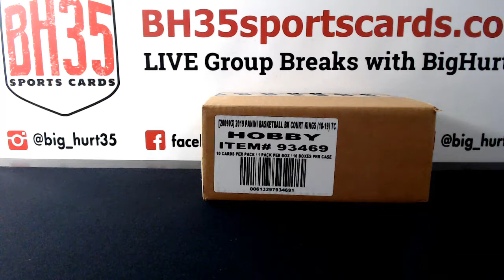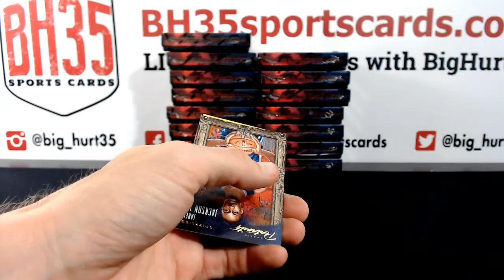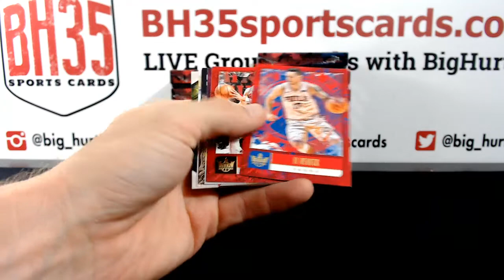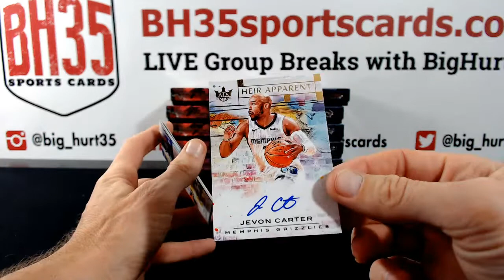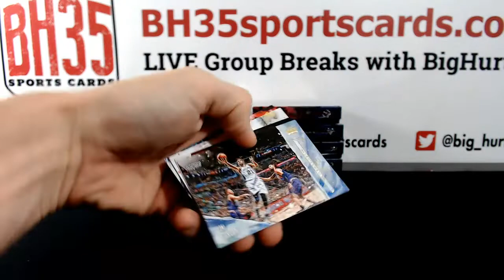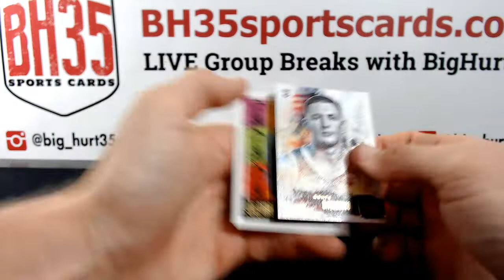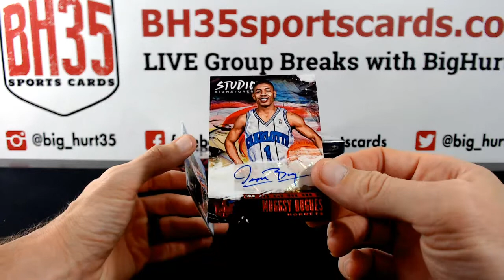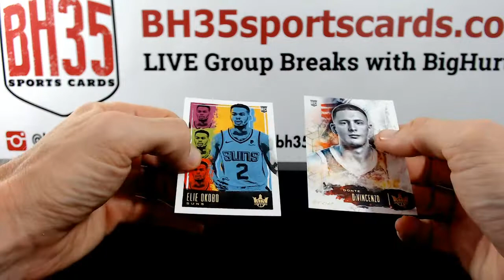201819 Panini Court Kings Basketball | 16 Box Case Break #2 Pick Your Teams